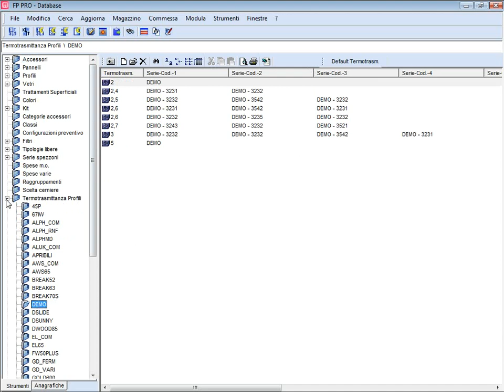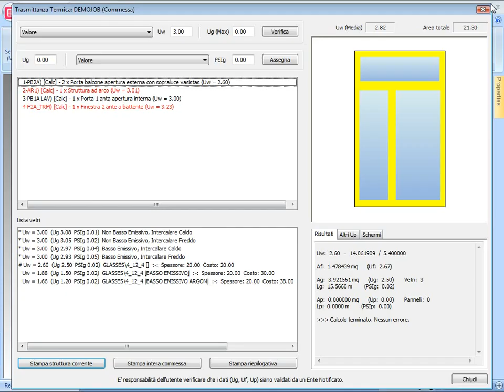FP PRO - Calcolo termotrasmittanza